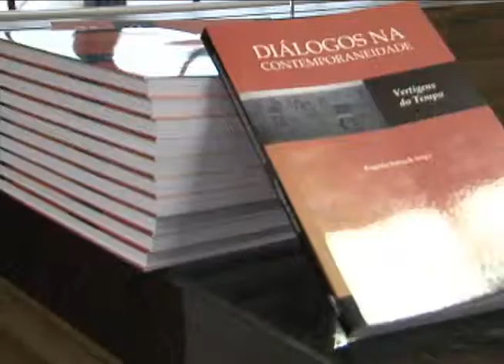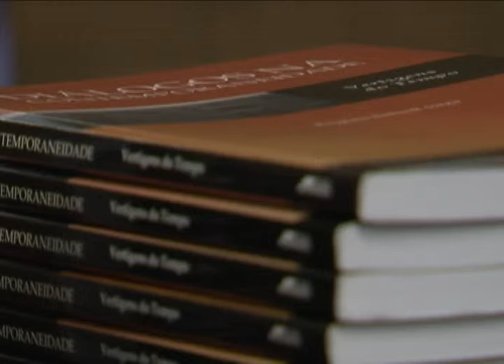Jornal da Univates - Livro Diálogos na Contemporaneidade